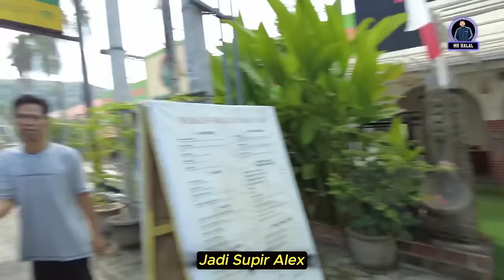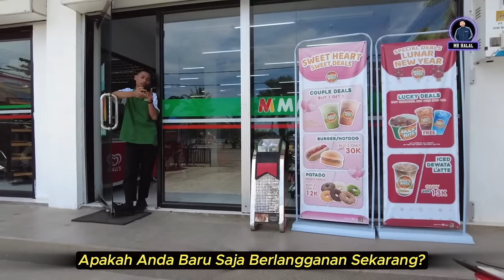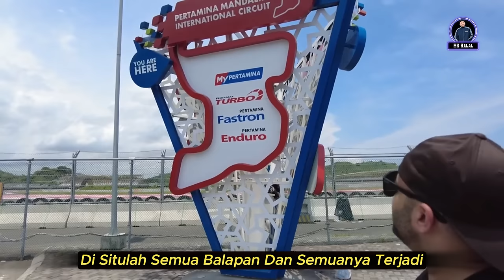MR Halal Kecelakaan Saat Mengunjungi Sirkuit Mandalika Lombok | MR Halal Vlog